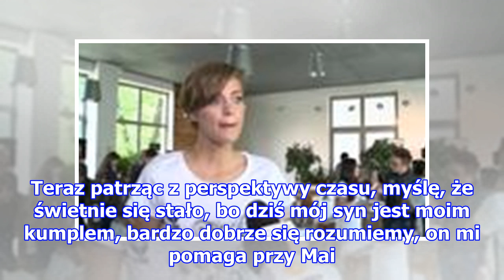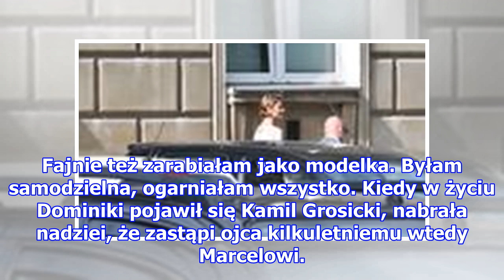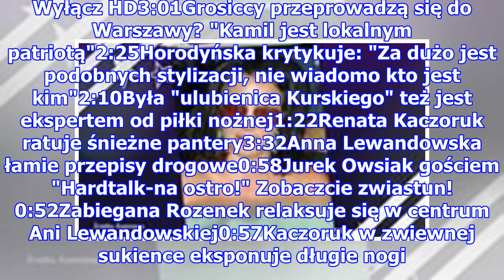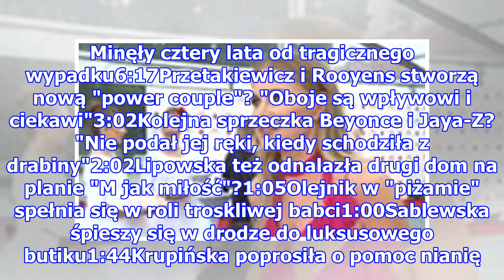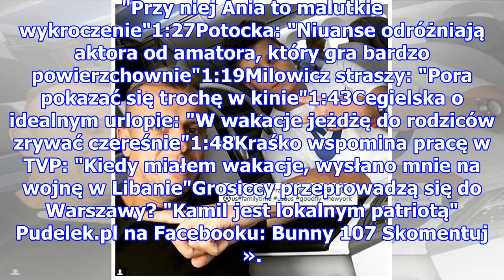Grosicka wspomina wczesne macierzyństwo: "Mieszkałam w małym mieście i mój stan wzbudzał emocje"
Niedziela 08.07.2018 Grosicka wspomina wczesne macierzyństwo: "Mieszkałam w małym mieście i mój stan wzbudzał emocje" Dominika Grosicka Kamil Grosicki Dominika Grosicka po raz pierwszy została mamą w wieku zaledwie 17 lat. Zaszła w ciążę z chłopakiem, którego uważała za miłość swojego życia. Niestet...